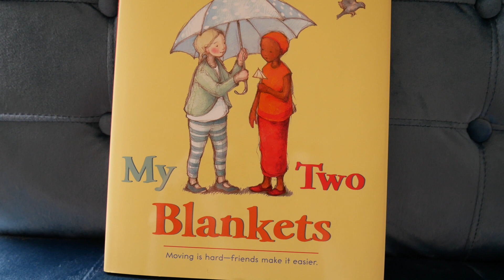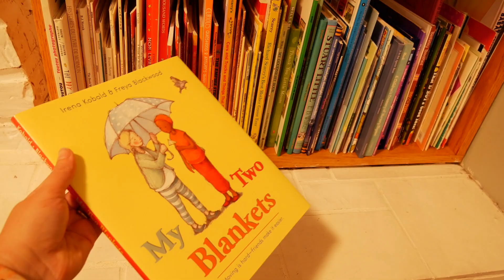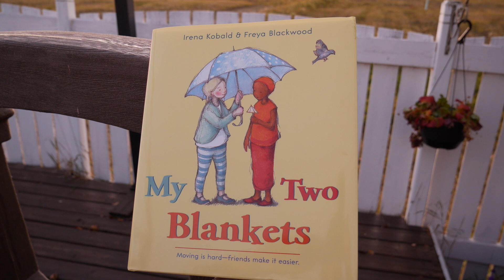My Two Blankets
A booktalk about My Two Blankets by Irena Kobald and Freya Blackwood for my EDEL 305 class at the University of Alberta. This book promotes critical literacy in an Elementary school classroom, grades K-6. Special thanks to Miss Michelle, one of Westlock's finest Westlock Public Library's workers. No cats were harmed in the making of this video.